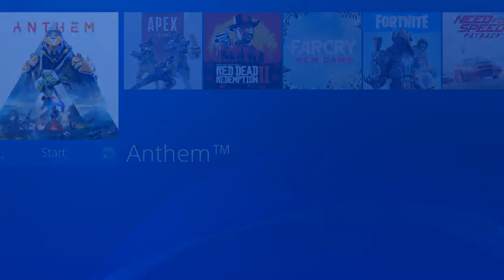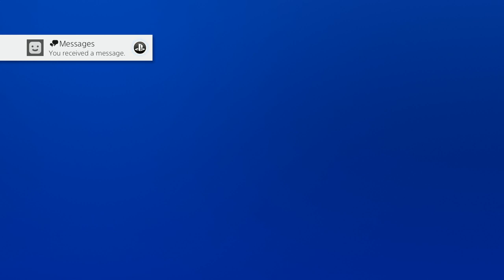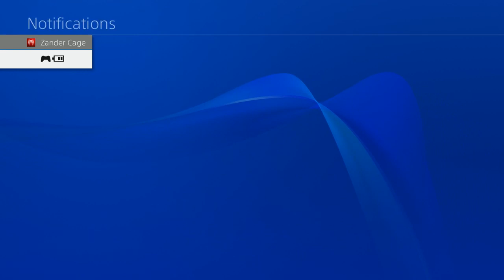ANTHEM PS4 GAMEPLPAY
ANTHEM CO OP GAMEPLAY